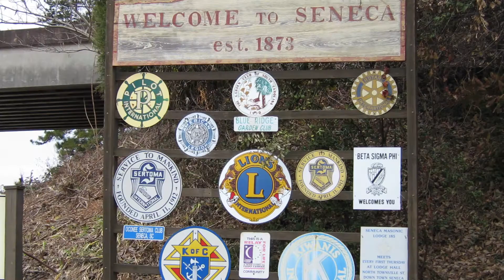Back Roads a Biking Documentary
My name is Djibril Dumisani and I have a goal to find and document inspirational stories of groups or individuals from SC all the way to Cali.

I have recently completed a trip from WI to SC, that included me stopping in several other cities to film and rest making the Trip over 1300 miles. Continuing the trip from SC to Cali will take some help

Not intending to meet generous individuals inspired by just the biking from WI to SC. Only adds to the inspirational aspects of this story, in addition with the biking to a set destination only intending to document another's story that brings it's own inspiration.

Some things this picture will consist of are time and trials of biking ling distances. Like what happens when you eat too much of the wrong kind of foods. Having to lie down on the side of the road and explain to an officer that you are having a bad introduction to a southern buffet. Or the terrors nature brings when on the road with no shelter; being blown off the road will be pursued with the thought of being taken away by a tornado. Will be the embracing moments that ensues the want to see more.

With $2400 and some small promotion, this project will be one for the history books. All funds are of course to soul completion of the project, and a complete list of what the funding will go towards specifically will be written out in the dissertation. As well as the list of near by towns that will be passed, and if your or anyone you know has a story that should be heard this is the time to give it a voice. Lets show that beauty and inspiration truly is all around us.
What will happen at the end of this project will be a documentary. This movie will feature an inspirational story from 12 different towns across the country, along with my journey to getting there.
Updates will also be posted on social media sites such as Twitter, Facebook, Instagram, and Vine:
Vine: Follow SilentDMedia

Items that will be purchased through funding:
Bike & Gear:
1. Bike: Cannondale (CAAD8 CLARIS) $600
2. Bike Tools: Cannondale BMT-6 Function/CO2 Mini Tool Kit $40.49
3. Specialized Inner Tube 26 inch Presta Valve $11.22 (for three)
4. Continental Gatorskin Wire Bead Road Bike Tire  $80.00 (for two)
5. CD Mini 2 Stage Alloy Pump $18
6. Pocket PSI Checker $11
7. NiteRider Lumina 700 Cordless Light $94
8. Portland Design Works Danger Zone Tail Light $24.68
9. Nori Lights - Game Changers $79.99

Cameras & Cam Gear:
1. Micro SD Card $21.96 (for 4) 8GB
2. Micro SD Card 64 GB $120 (for 2 go pro)
3. 5MP HD Hidden DVR Spy Camera EyeGlasses $99.99
4. I-Kam Xtreme 3 MP Video Glasses $139.99
5. Go pro Camera x2 $399.99
6. Rechargeable Battery x2 $39.99

Traveling Gear:
1. High Visibility 35 Mil PVC Rain Suit $11
2. Memphis Hi Vis Waterproof Leather Gloves $10.99
3. Bell Comfort Mesh Cycling Gloves $12.99
4. Castelli Narcisista Bike Shoe Covers $39.93
5. Giro Rumble Mountain Bike Shoes $80
6. Ultimate Arms Gear Tactical Woodland Digital Camo Camouflage Hydration Backpack With 3 Liter Water Bladder & Hosting $26.99
7. Red & Blue Dome Camping Hiking Traveling Pop up Tent $50
8. Baffin Hunter (water proof boots) $45
9. Genuine Joe Heavy-Duty Trash Bags, 2.50 Mil, 42 Gal. 33x48, Black 20/Pk, GJO02311 $12.99
10. Maxell LR03 AAA Cell 36 Pack Box Battery (723815) $13.29
11. Johnson&Johnson Mini First Aid Kit $2 (For two)
12. Food and Emergency Shelter: $300 (403)